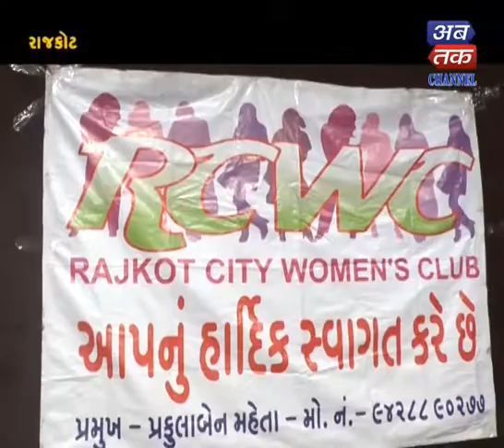Rajkot :- Musical night "Gaata rahe mera dil" organized